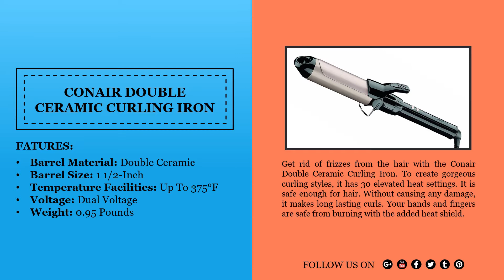Best Ceramic Curling Iron – Buyer’s Guide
Using a ceramic curling iron is fruitful if you are concerned about the health of the hair. Think smartly and give your beautiful hair a long lasting curl with perfect curling iron!